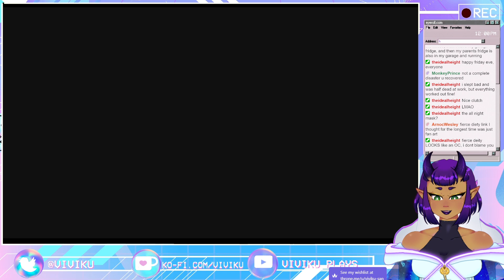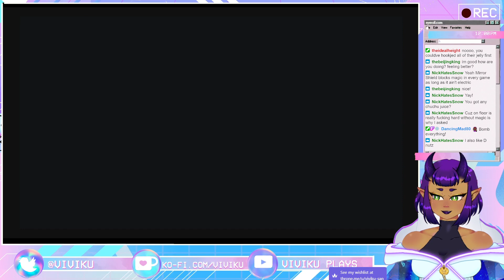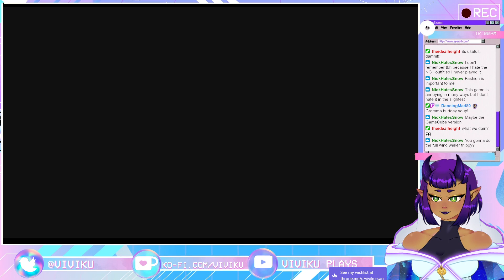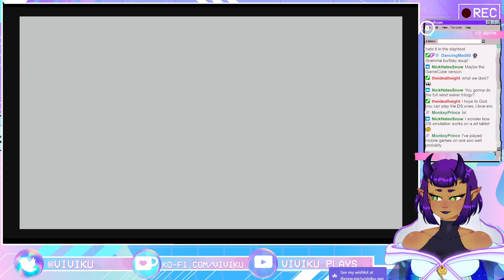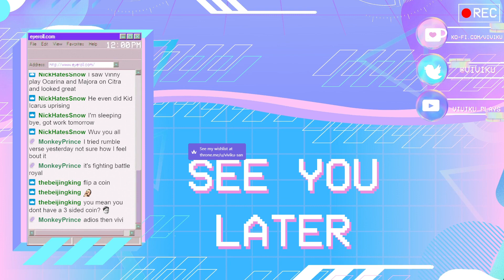The Legend of Zelda: The Wind Waker HD | Part 9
Part 9 of our playthrough of The Legend of Zelda: The Wind Waker HD. Want to join the discussion or just chat? Want to join the discussion?